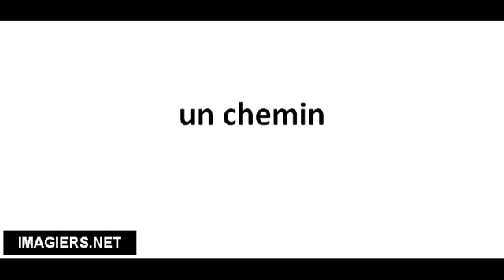Richtig Aussprechen # un chemin